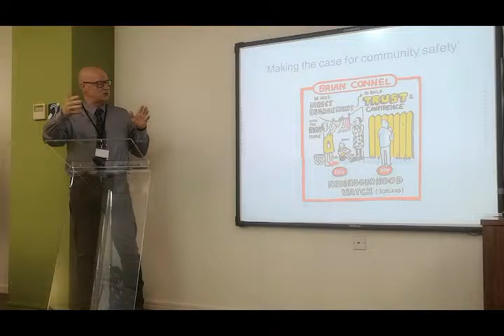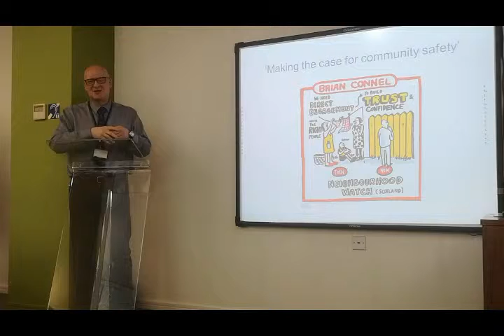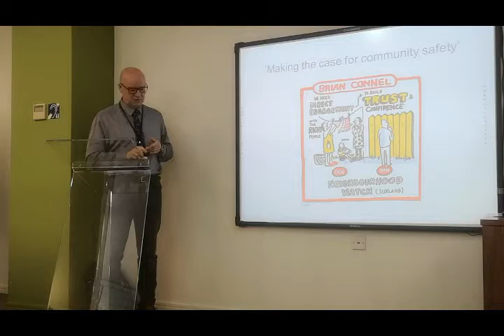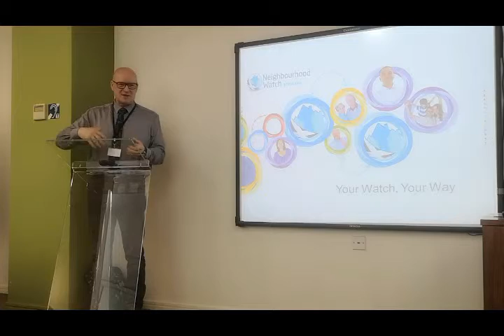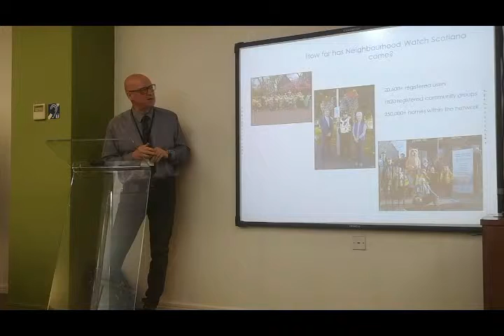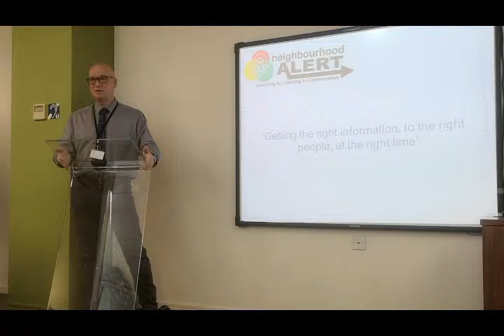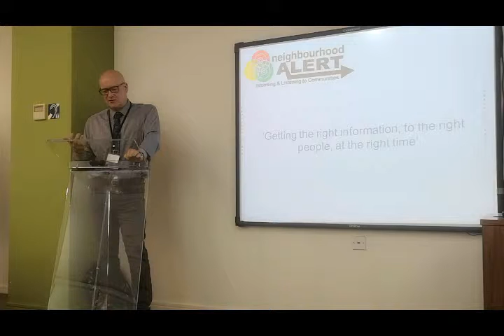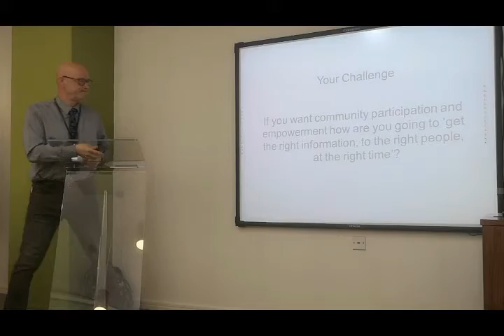Brian Connel, Neighbourhood Watch Scotland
Presentation delivered by Brian Connell, Neighbourhood Watch Scotland, at the SCSN Chairs and Leads Event, May 2019. On the role of citizens in building safer communities.